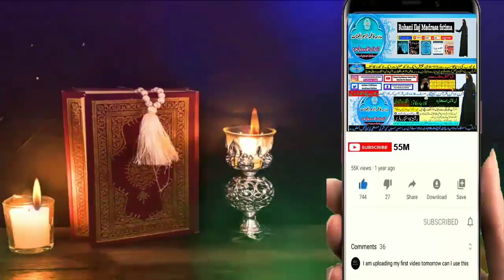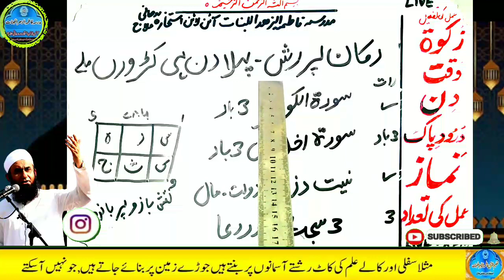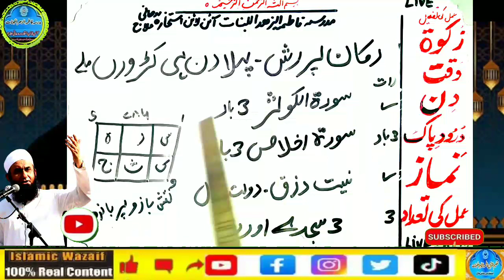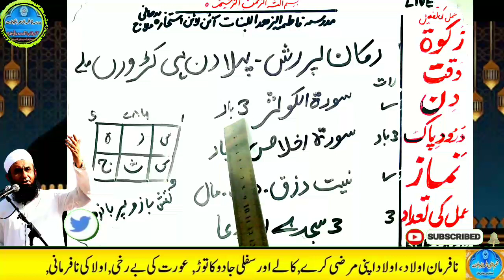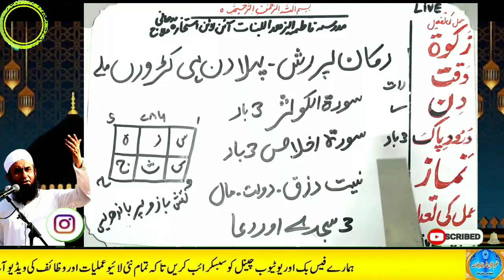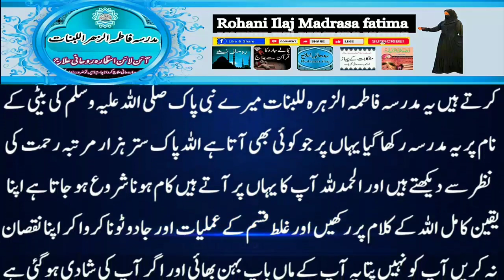Amir hone ka wazifa, daulat ka wazifa, rizq ka wazifa, wazifa for money, jab, pari, mokil ka amal